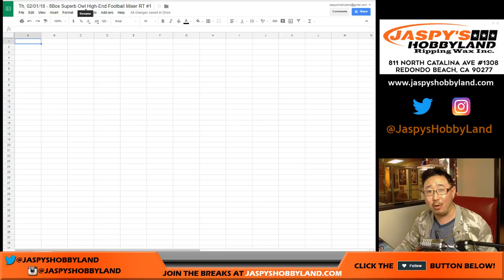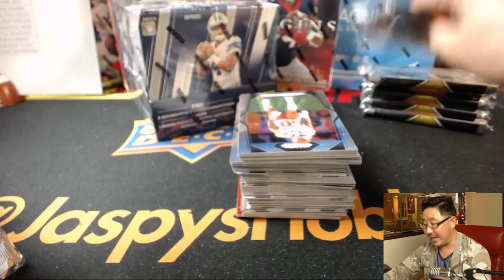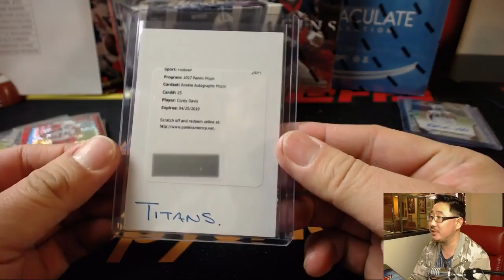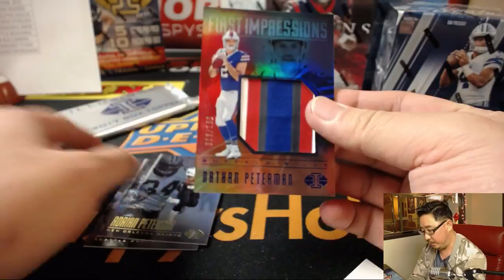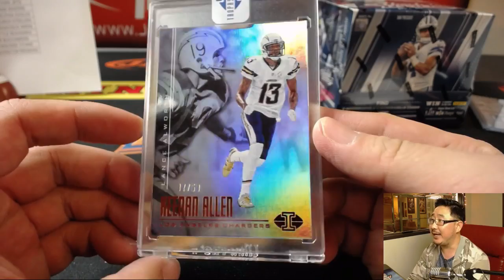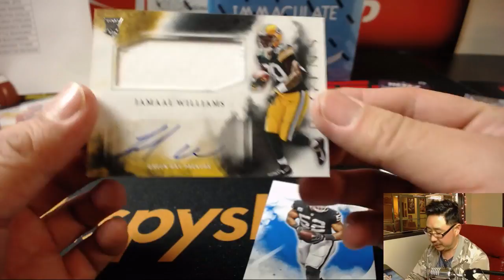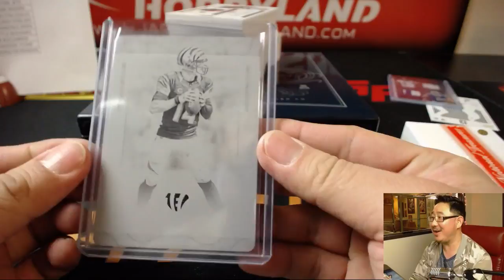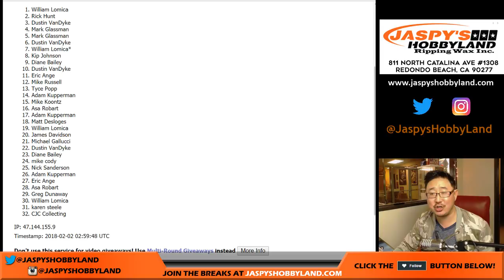Th, 02/01/18 - 8Box Superb Owl High-End Football Mixer RT #1